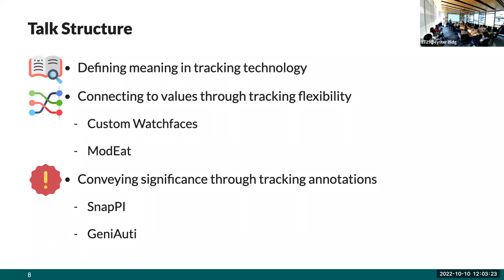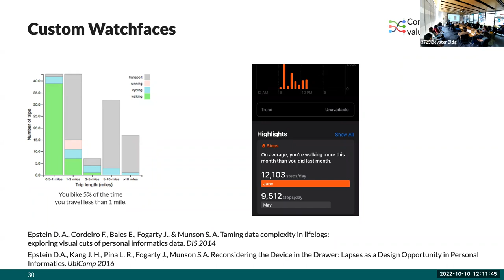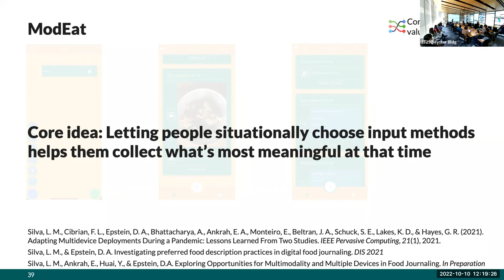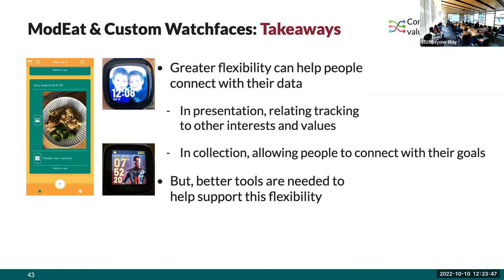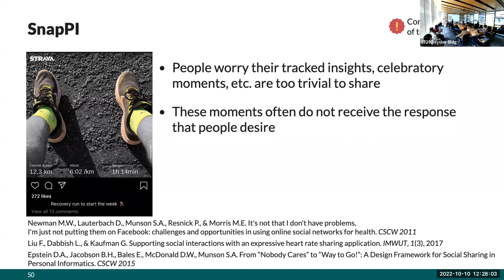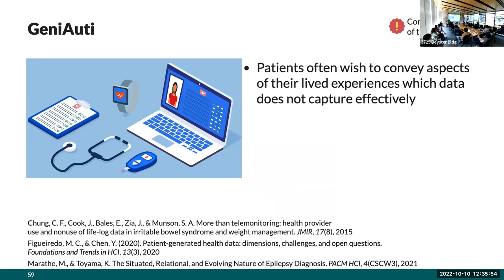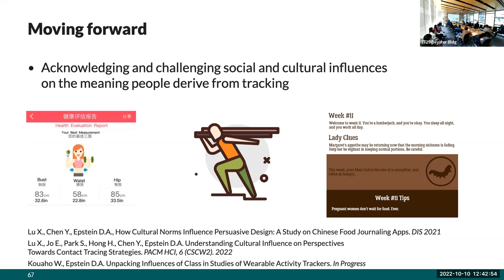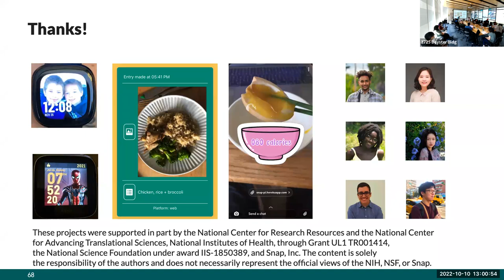Daniel Epstein - Towards More Meaningful Personal Tracking - MISC22-23 10/10